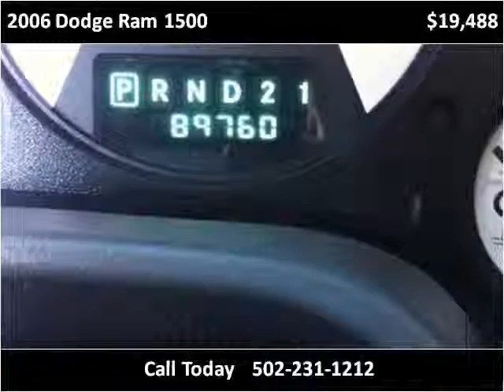2006 Dodge Ram 1500 Used Cars Louisville KY